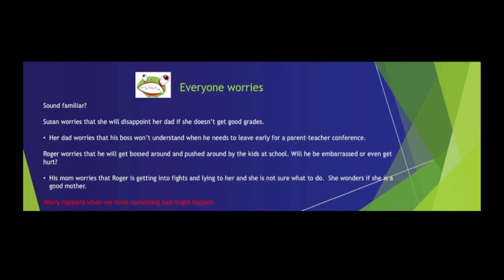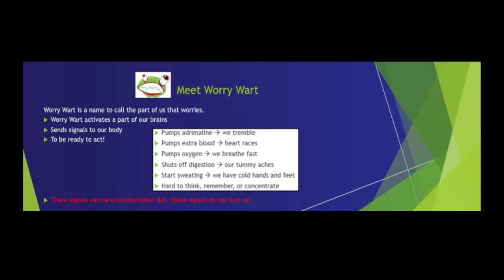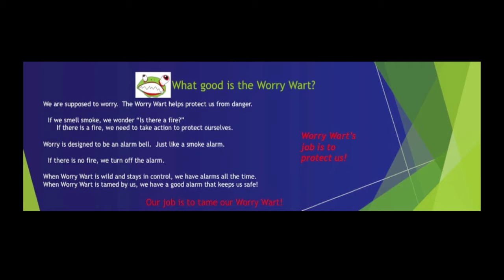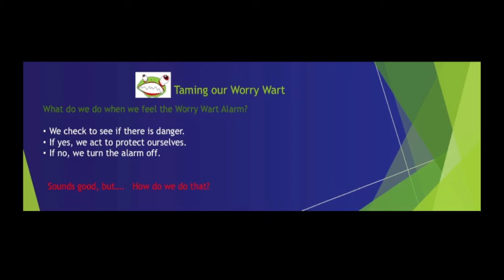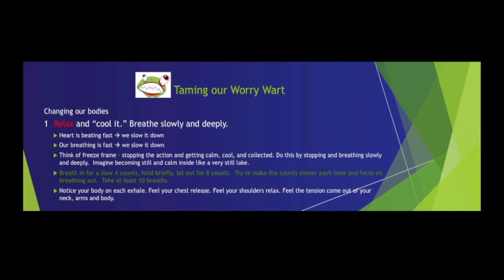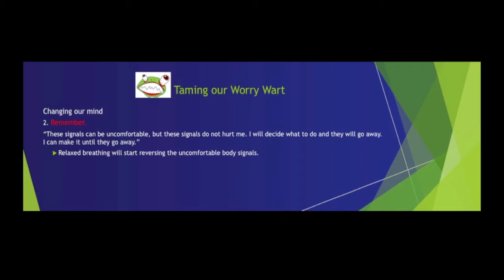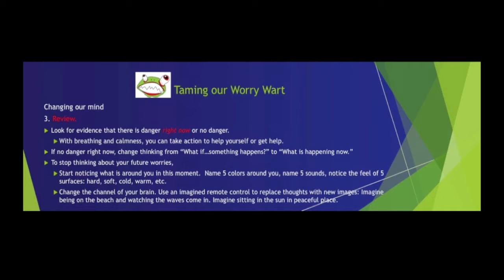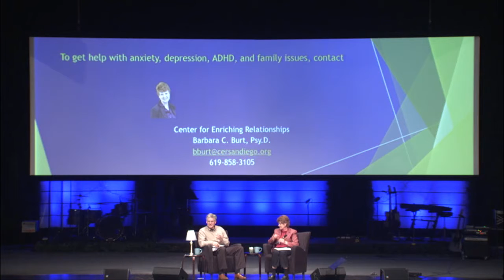MTS: How to Tame the Worry Wart in You and Your Kids